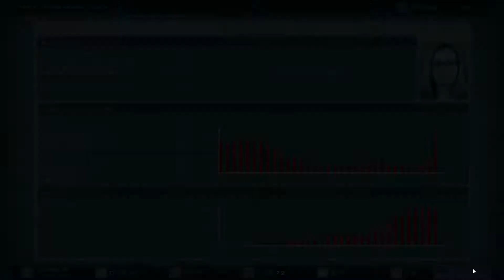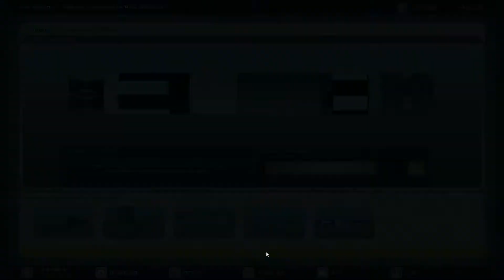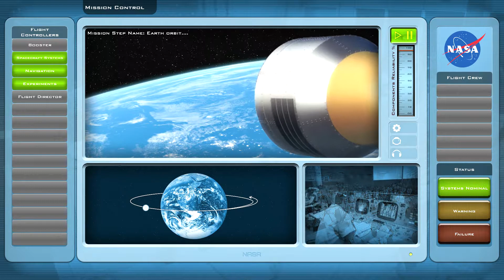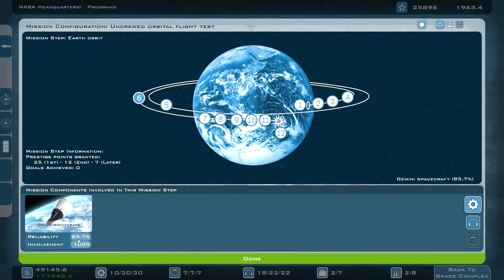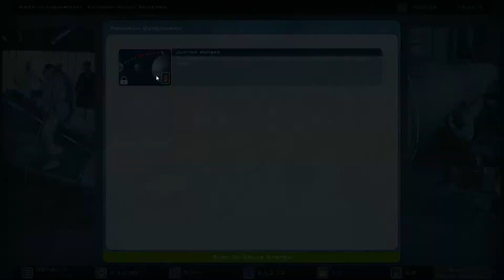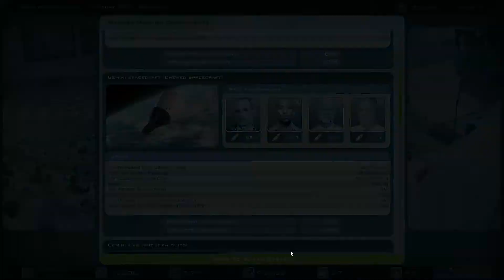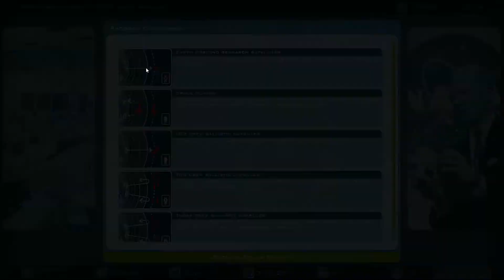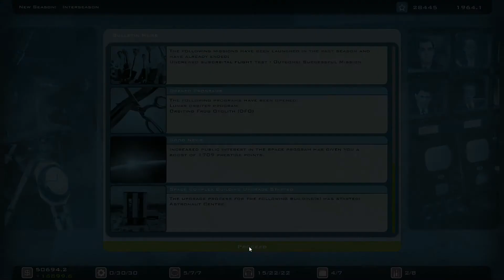Let's Play Buzz Aldrin's Space Program Manager Part 13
The Gemini flight test starts. Should it fail, we will be set back for seasons.